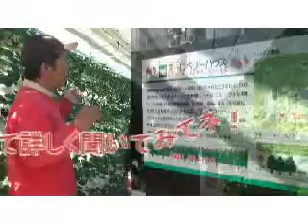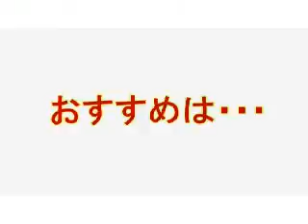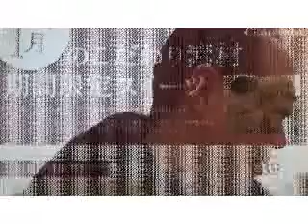グリーン牧場 イチゴ狩り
伊香保グリーン牧場にてイチゴ狩りが楽しめまぁ～す。